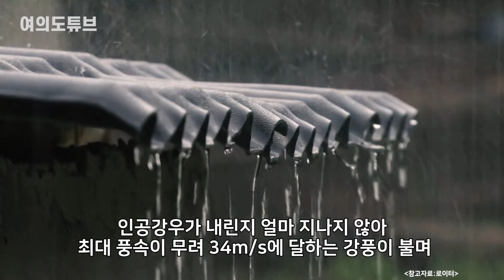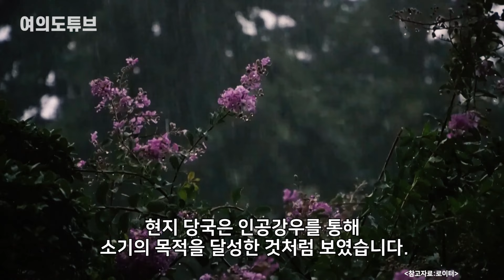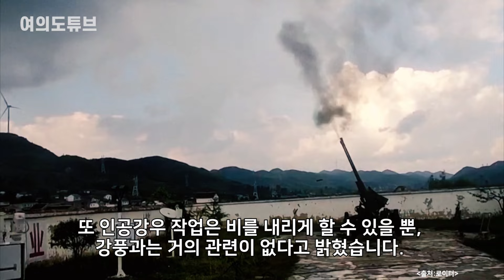[여의도튜브] "창문 뜯기고 도로 와장창" 中 '화염' 식히려다 날벼락 / 머니투데이방송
너무 더워서 비를 내리게 하고 싶었을 뿐인데 강풍에 벼락과 천둥이 따라왔습니다.

중국 충칭 지역에서 이달 들어 최고기온이 40도를 기록하는 등 연일 무더위가 이어지자 ‘인공강우’ 카드를 꺼내들었습니다. 그런데 예상치 못한 부작용이 동반되면서 관계자들과 충칭시민들을 당황케 만들었습니다.

아나운서: 박은지
영상콘텐츠: 김수진
기사콘텐츠: 박은지
기획: 강인형
총괄: 정미경
제작: MTN 머니투데이방송